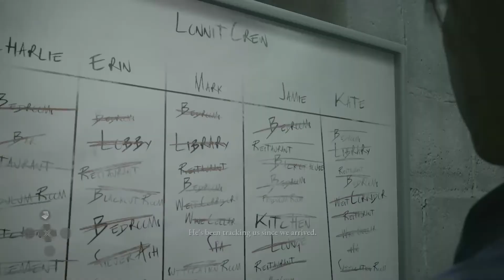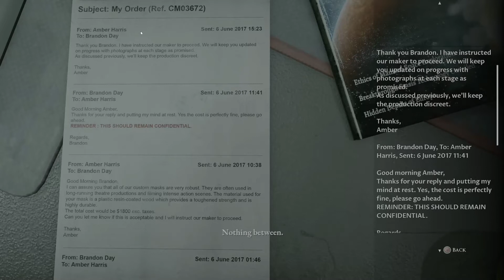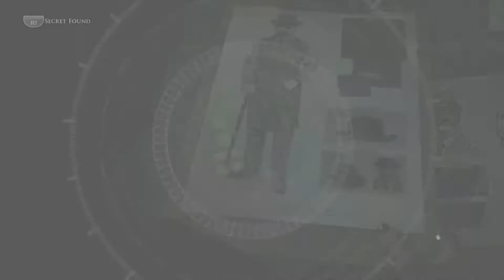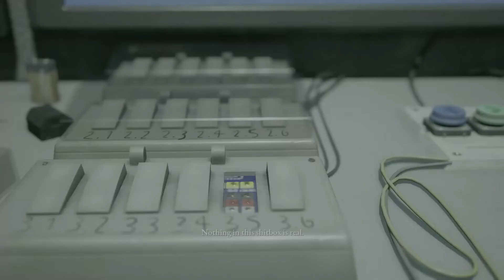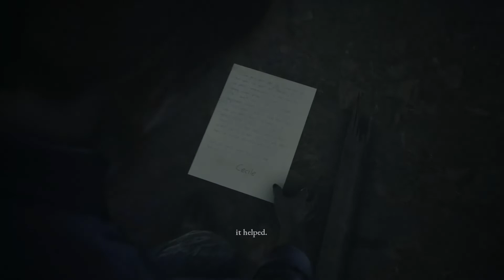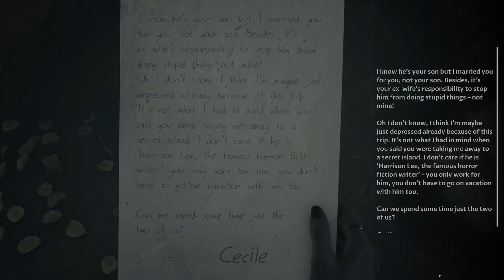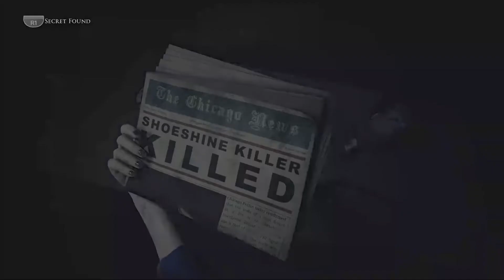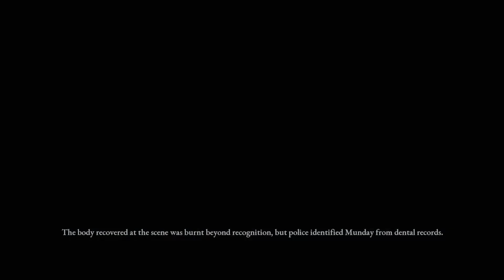Congratulations, You Are Still Alive! |The Dark Picture Anthology The Devil In Me |First playthrough